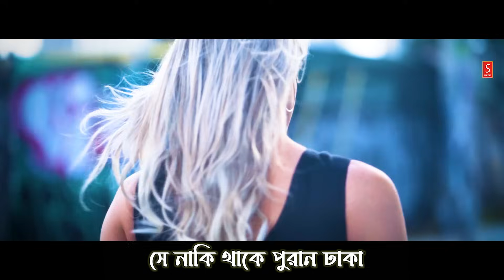রং নাম্বারে হলো কথা 💔 Rap Song 🔥 Rong Numbare Holo Kotha | ZR Mamu | Bangla Rap Song 2021 | Romantic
রং নাম্বারে হলো কথা 💔 Rap Song 🔥 Rong Numbare Holo Kotha | ZR Mamu | New Rap Song 2021 | Romantic

Rong Numbere Holo Kotha
Artist - ZR Mamu
Lyrics & Tune - ZR Mamu
Rap - ZR Mamu
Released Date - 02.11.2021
Label - S Music Production

Here More Songs Like This :
Rap Song, Bangla Rap Song, New Bangla Rap Song, Bangla New Song, Romantic Song, Rong Numbare holo kotha rap song, zr mamu song, zr rap song, s music production

S Music Production [SMP] is a Bangladeshi music label. The company was founded in 2019 by (Md. Sujaul Islam). It is a producer, distributor, and wholesaler of audio, video, music video, short film, Natok, etc entertainment videos.

ANTI-PIRACY WARNING
This content is Copyright to S Music Production [SMP]. Legal action will be taken against those who violate the copyright of the following material presented!